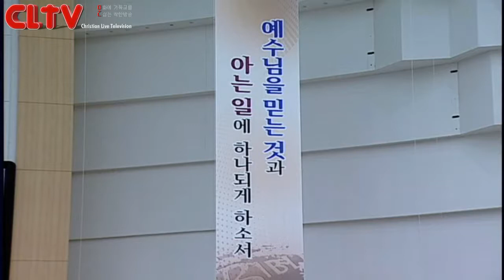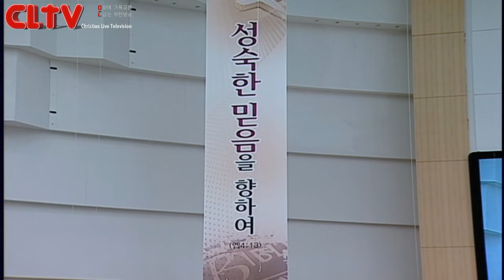CLTV파워메시지(HD)_할렐루야교회(김승욱목사)_2014.12.28_'나를 따르라'